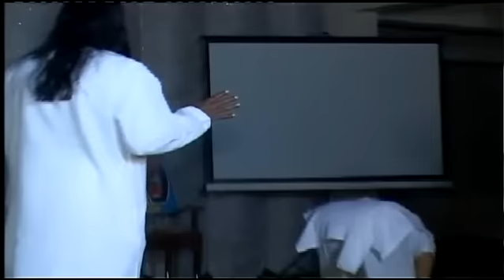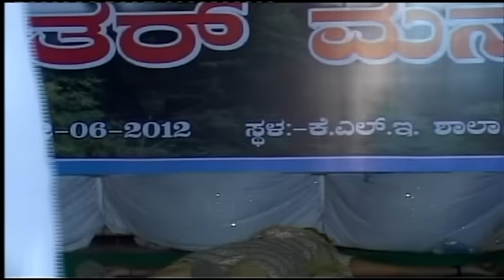Shri Shri Ramachandra Guruji - Gokak Event - Part 3 of 3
Shri Shri Ramachandra Guruji addressing gathering of 5000 people in Gokak.

Topic: 'Anthar Manasinna Adbhutha Loka' (Beauty and Power of inner mind)